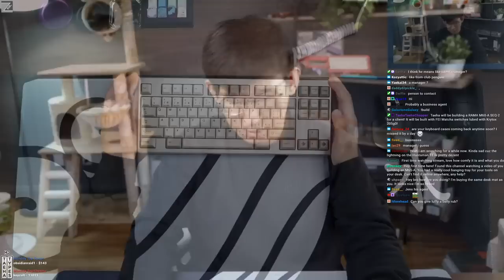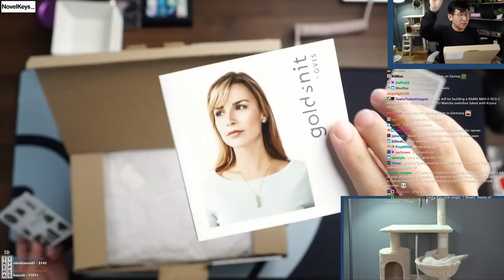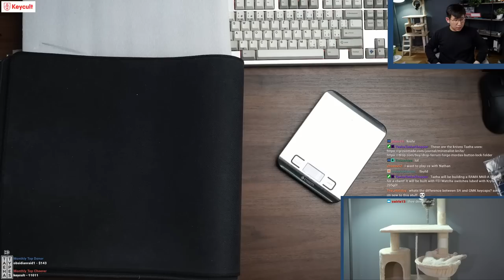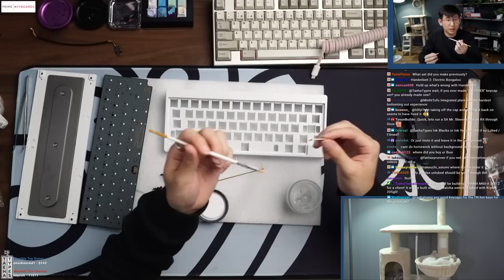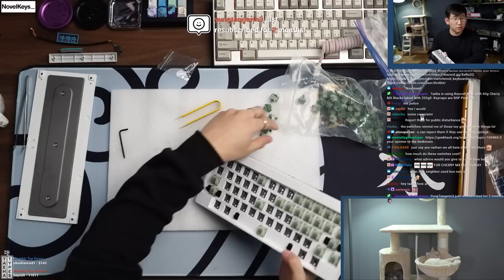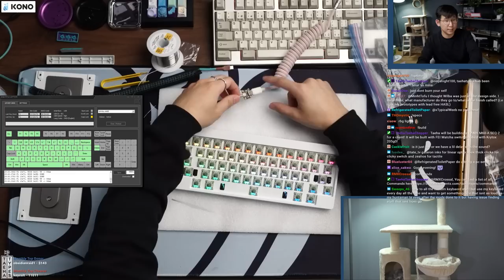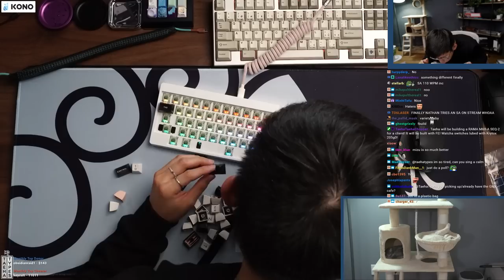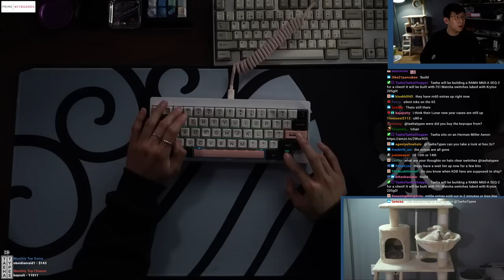RAMA M60-A SEQ2 Build Stream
Finally got to try out the RAMA M60-A SEQ2!

Keyboard: RAMA M60-A SEQ2
Keycaps: SA Olivia
Switches: FEI Matcha
Lube: Krytox 205g0
Stabilizers: Genuine GMK screw in, lubed and clipped